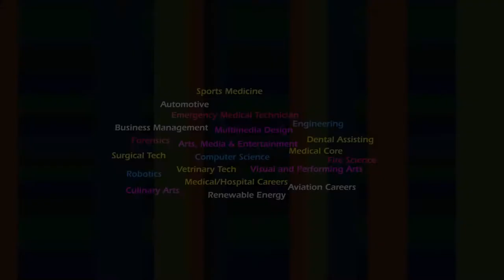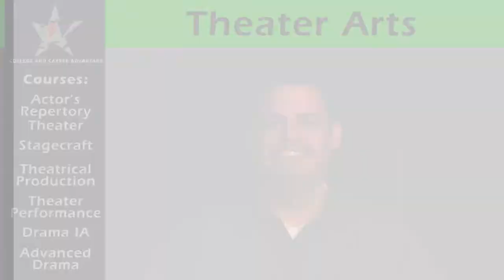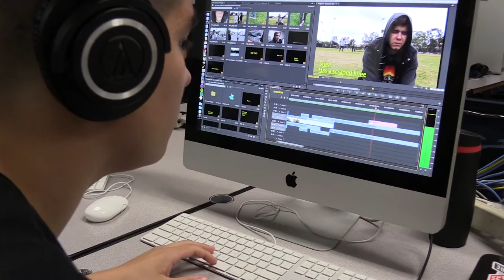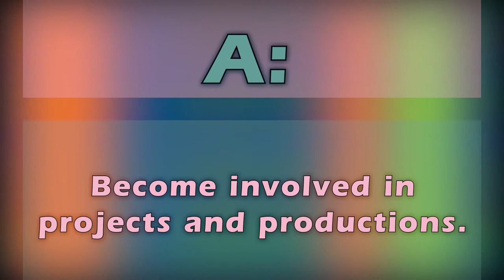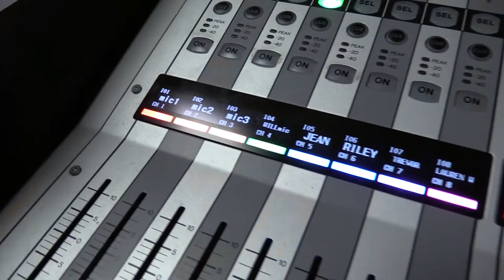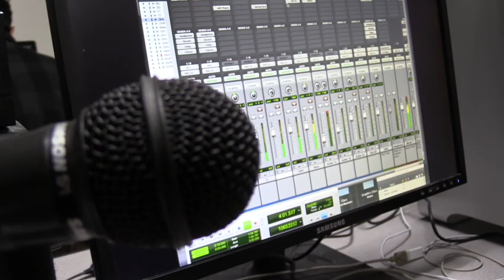CTE Pathways to Success - Arts Media and Entertainment